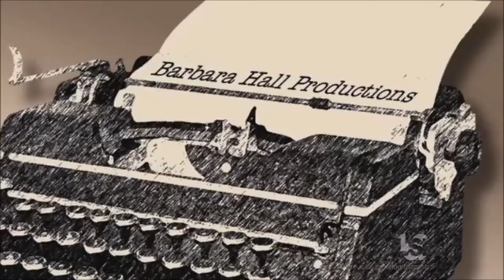DREAM LOGO COMBOS: BHP/CBS/SPT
WHAT IF JOAN OF ARCADIA AIRED IN 2009? THIS WOULD BE THE RESULT!